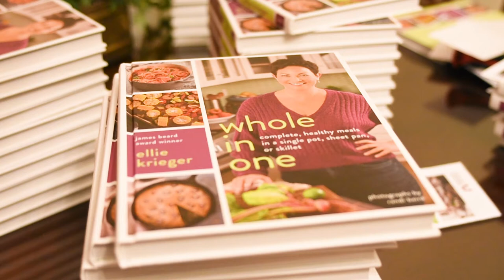Ellie Krieger at Ramapo College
Best-selling author, nutritionist and James Beard Award winner Ellie Krieger attends Havemeyer Edible Garden event.